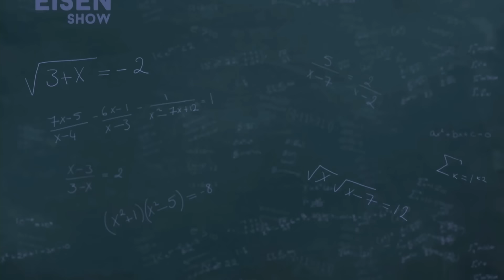What’s More Likely: Rich Eisen Talks Bills, Commanders, Broncos-Ravens, Rams, Cards, Cowboys & More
Rich Eisen weighs in on Broncos vs Ravens, the Browns, Patriots, Rams, Cardinals, Dolphins, Bengals, Falcons, Cowboys, Jayden Daniels, Josh Allen, Joe Flacco, and more.